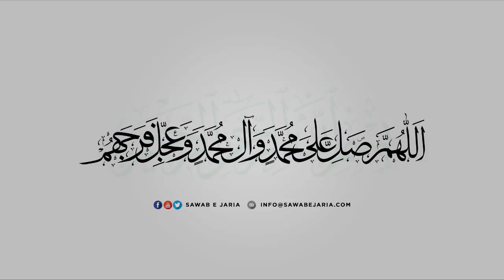8/ 10 Maktab e Tashayyu main Khandaan Ahlebait AS ki Taazeem aur Tasleem | Maulana Nadir Sadiqi